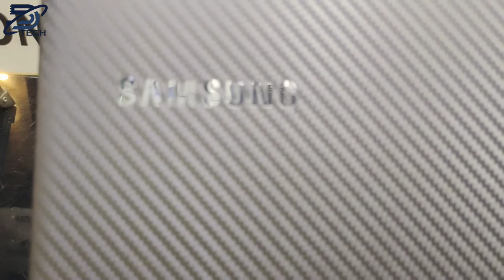Samsung Notebook 9 Pro wrap with grey carbon fiber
AVAILABLE FOR ALL LAPTOP MODELS AND SIZES.

Our Skins are made of High Quality Vinyl which is easy to paste and remove.

Or Inbox us to place order.
Let’s get your custom design made.